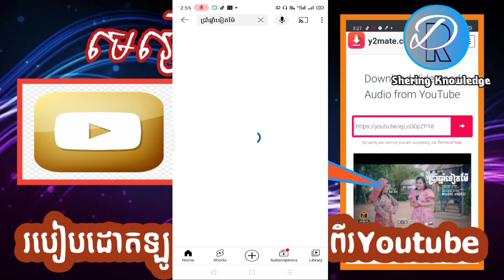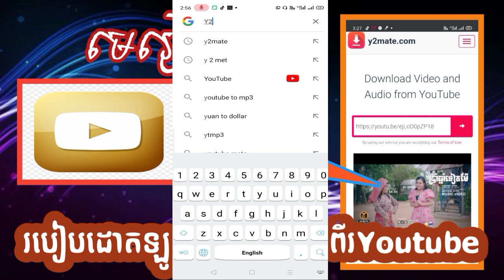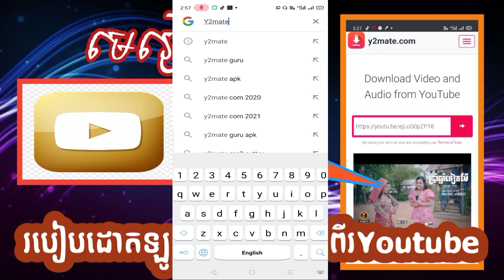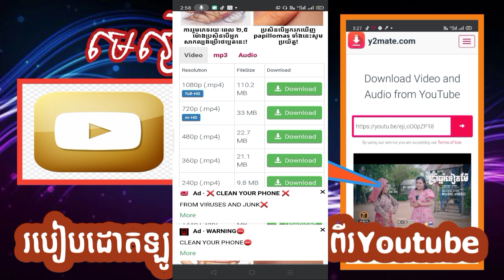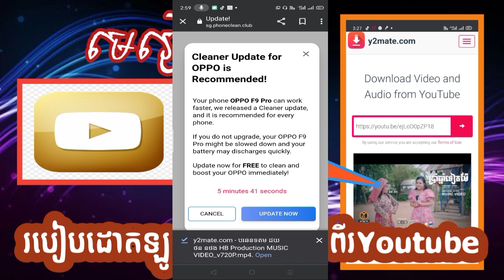មេរៀនទី២ របៀបដោនឡូត វីឌីអូ & MP3 ពីរ Youtube | Download Video And Audio from Youtube | DR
សូមស្វាគមន៍មកកាន់ ឆានែល DR Shering Knowledge ! ខ្ញុំបាទ DR បង្កើតឆានែលនេះឡើង
ដើម្បីចង់ចែករំលែកចំណេះដឹងតិចតួច ដល់បងប្អូនទាំងអស់គ្នា ៕